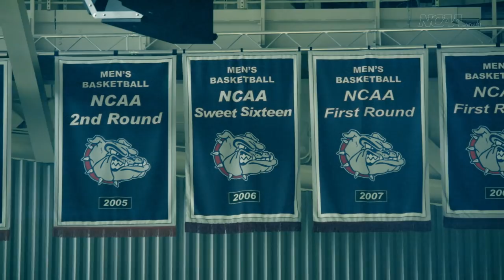Rui Hachimura: Behind his journey from Japan to Gonzaga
Learn more about Gonzaga star Rui Hachimura and his journey from Japan to the NCAA.